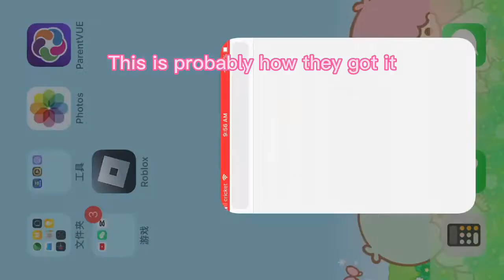The peppa pig wallpaper probably used this 😨